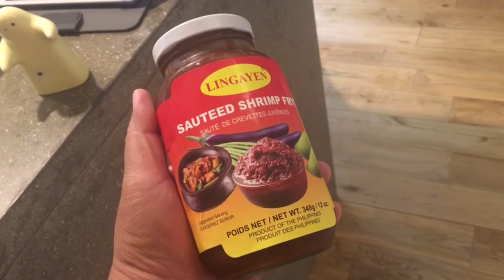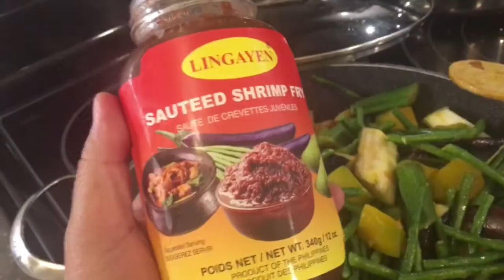KASING SPECIAL PO BA NG PINAKBET KO ANG PINAKBET MO | SweetEscape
Hello mga Dzai, mga Dzong, mga Bai (friends) and mga Yots!
Hindi po ako expert sa cooking bale trip  lang para May content Na Cooking Video, yay!

Ingredients:
Garlic
Union
Ginger
Alamang
Salt n Pepper
Tomatoes
Kalabasa
Okra
Tanong
Sitaw